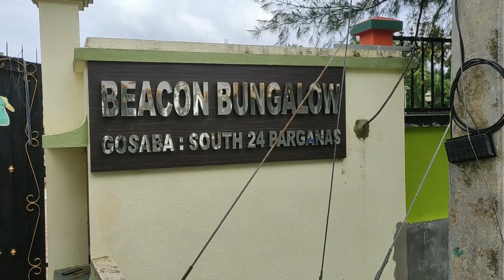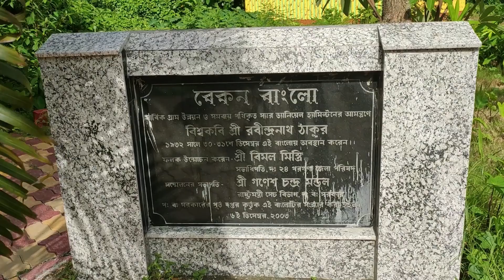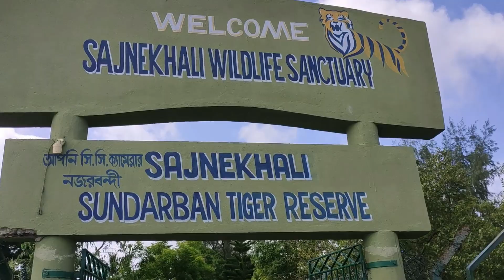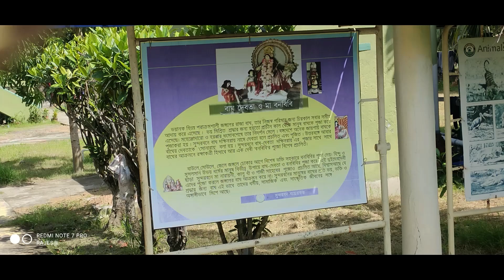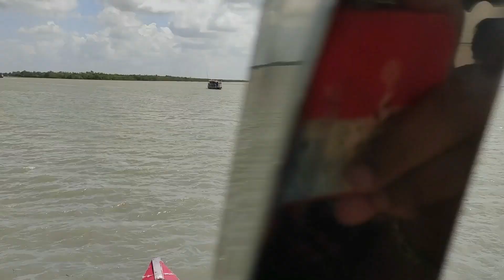Sundarban Tour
Sundarban Tour two nights three days